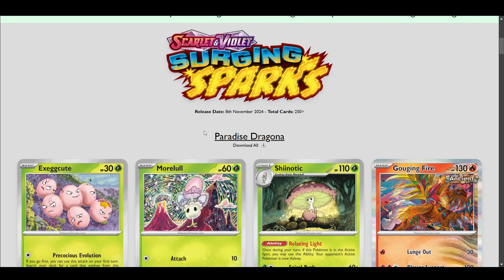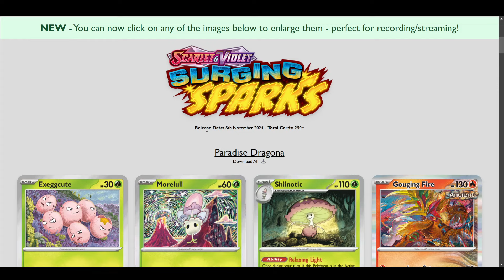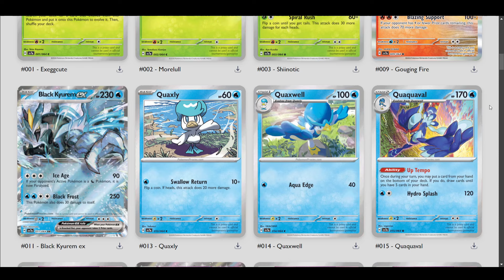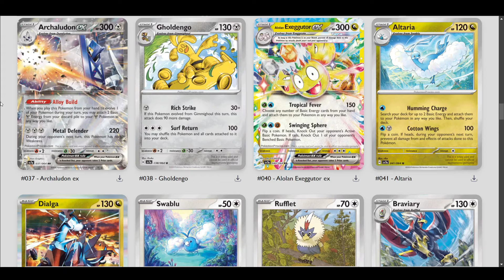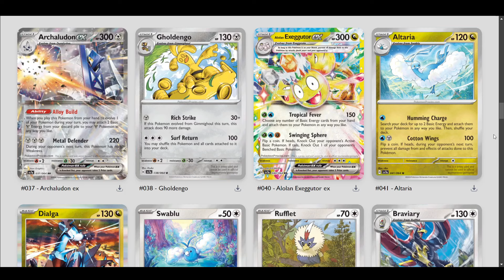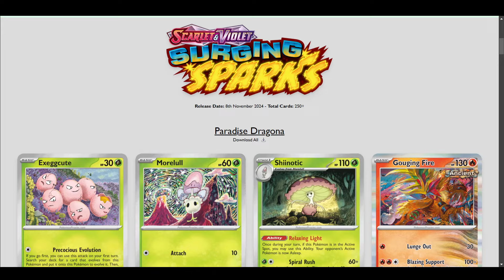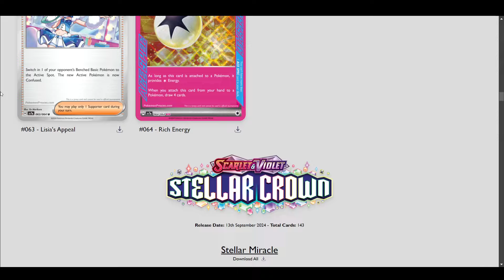Let's Take a Look at Paradise Dragona/Surging Sparks